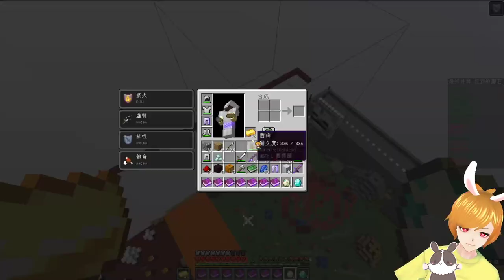【繁星】Minecraft 週三巧克團 殲滅2 2020 9 23